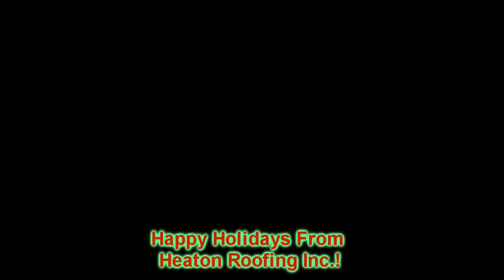Heaton Roofing Inc. Holiday Wishes in Stuart, Palm City, Happy Holidays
Heaton Roofing 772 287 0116
Serving Stuart, Martin County, Palm City, Port St Lucie, for all your roofing needs. We really liked this video and wanted to share it with our friends in Florida. We hope you all have a Happy Holiday season.

Coming soon two new reviews of Heaton Roofing Inc.